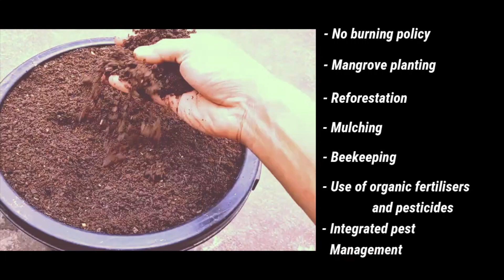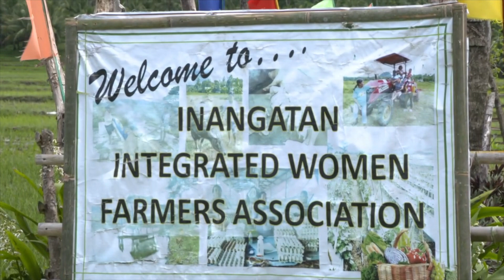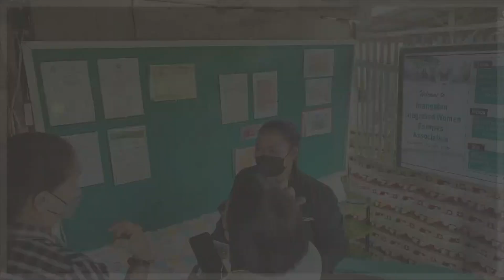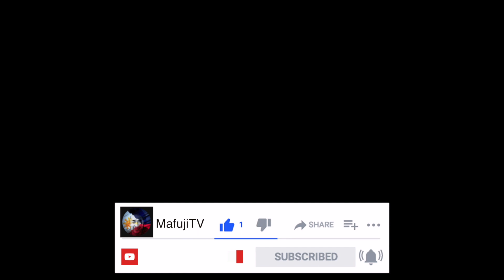Amazing Farmer ng Tinabagan, Leyte Philippines